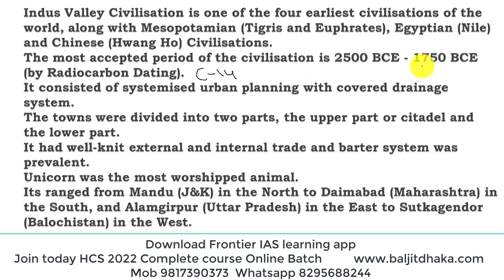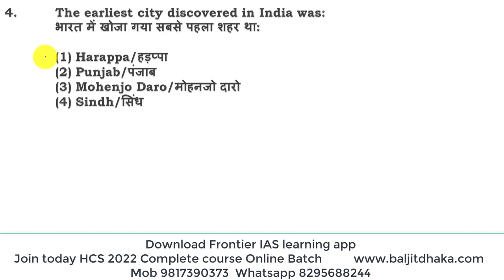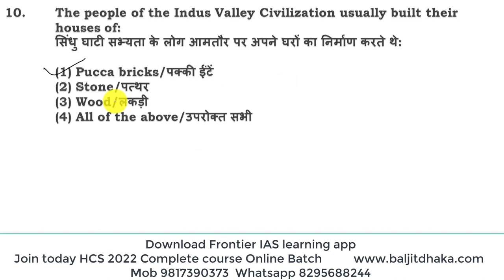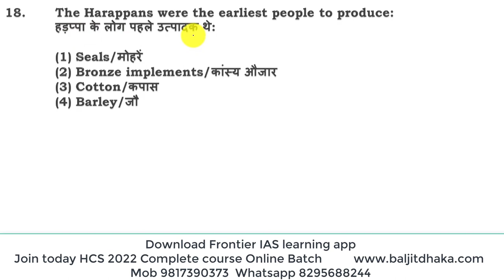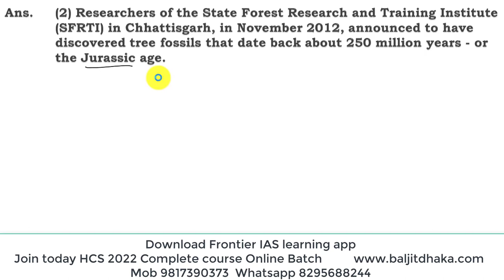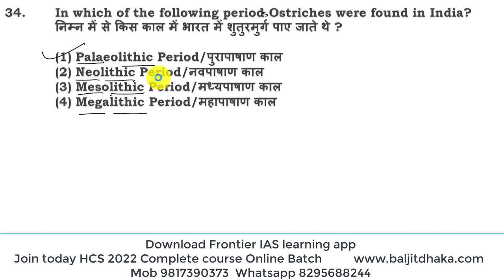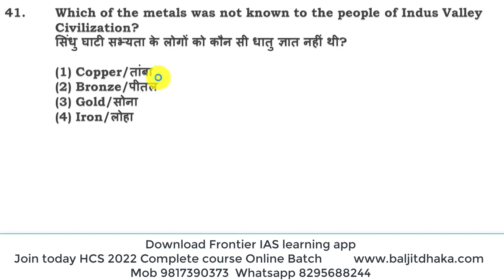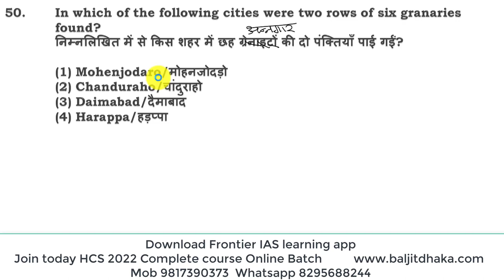HCS 2022: Preliminary Exam Part 1 General studies